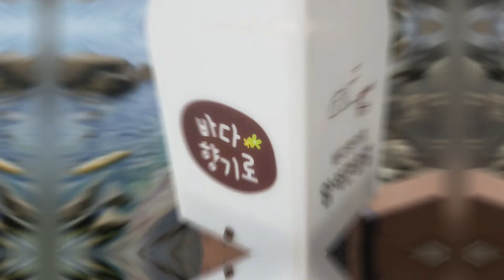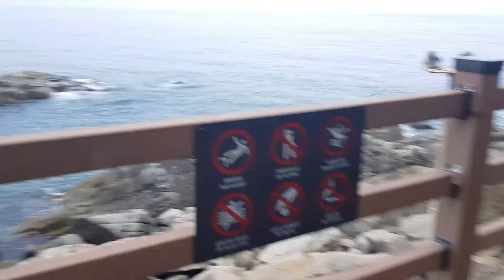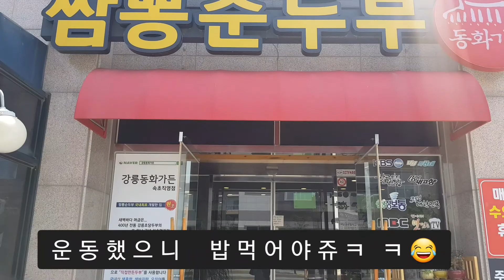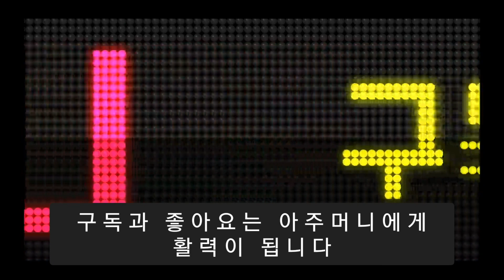속초여행/3탄/속초맛집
산책하고  맛난거먹고  힐링속초여행  마무리했어요.
여러분도  가끔은  마음을 채우는여행다녀오세요.
늘건강조심  행복챙기기~~